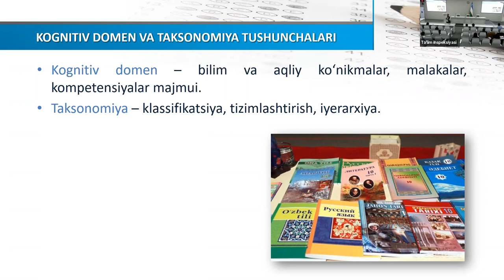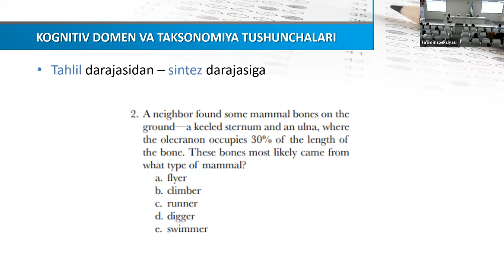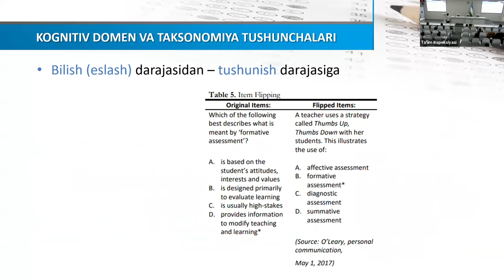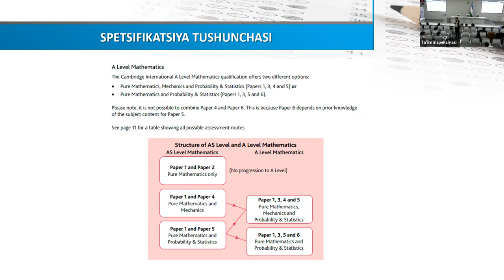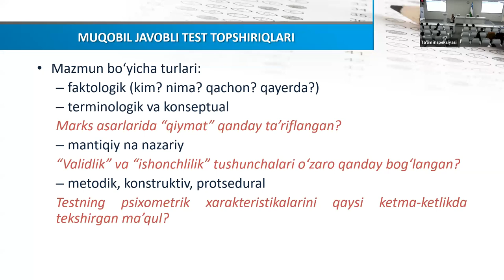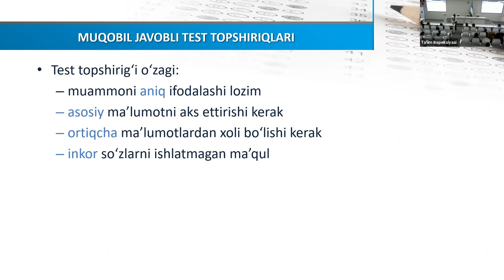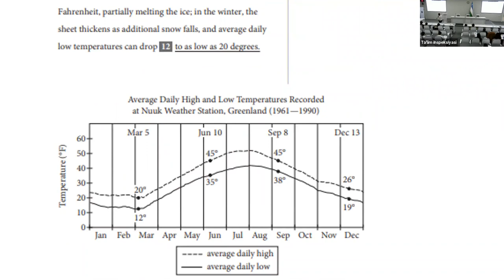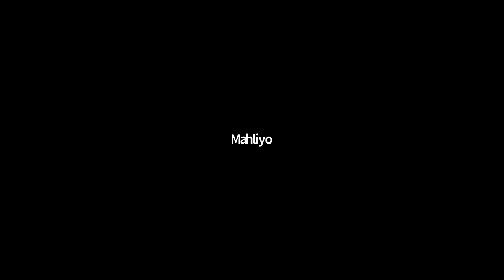“Testologiya va baholash nazariyasi” mavzusida oʻquv mashgʻulot — 4 qism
Tajribali mutaxassis, testolog Komil Jalilov ishtirokida “Testologiya va baholash nazariyasi” mavzusidagi oʻquv mashgʻulotining 4-qismi eʼtiboringizga havola etilmoqda.

Ⓒ Oʻquv mashgʻulotlari Ta’lim sifatini monitoring qilish bosh boshqarmasi tomonidan tayyorlandi.